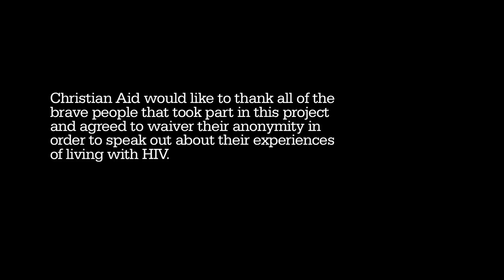Stigma Under the Lens - Reverend Rahab, Kenya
Christian Aid and Magnum Photos present powerful stories of brave people around the world who are living with HIV under the shadow of stigma.

Reverend Rahab from Kenya reflects on her own experiences of being HIV-positive in the Church.

The Reverend was shocked to discover that she was HIV-positive 14 years ago. When the Church found out, she says they convinced her fiancé not to marry her. Soon after, she was relocated from a successful urban Parish to a failing drought-stricken area in the countryside.

The Reverend tries to reduce stigma in her community by educating the local population about HIV. She is also part of Christian Aid partner KENERELA - a network of faith leaders living with and affected by HIV, working to fight HIV-related stigma within the Churches.

Explore all our slideshows and help us challenge HIV stigma around the world